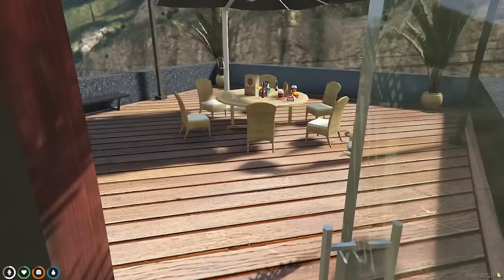Baby SNEAKS Into MCDONALDS With BROTHER...